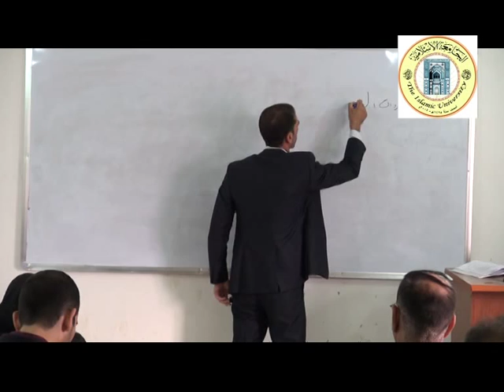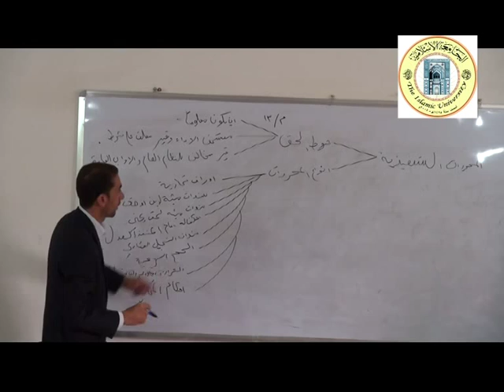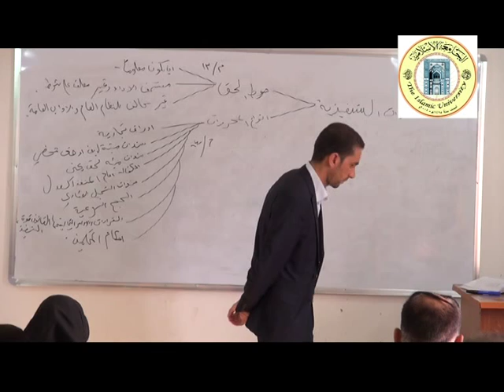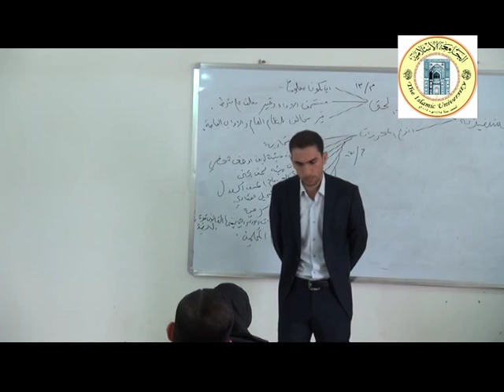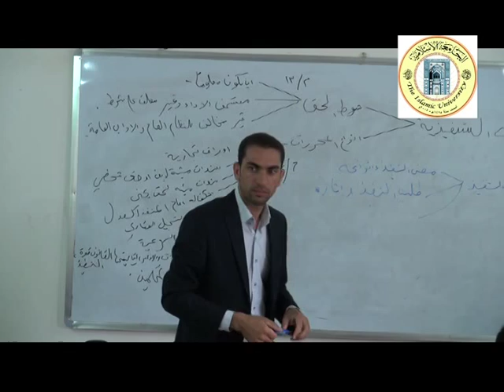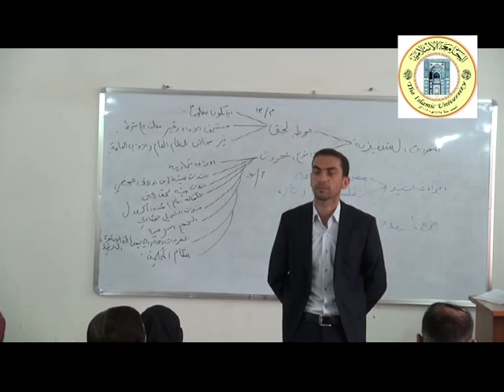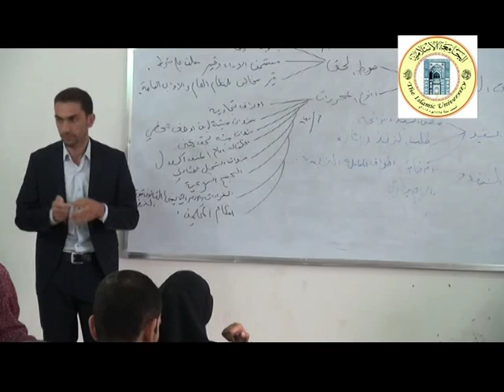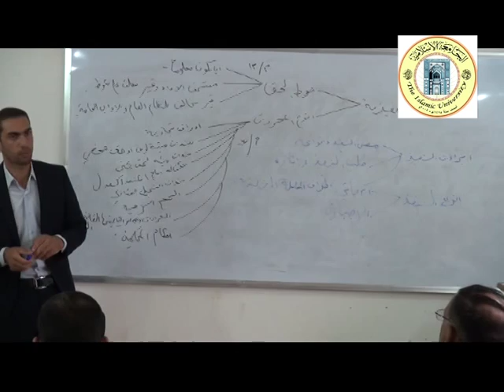المحاضرة:-المحررات التنفيذية وإجراءات التنفيذية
القســـــــــــــــــم : القانون
الأستاذ: م.م علي صباح خضير
المرحلــــــــــــــــة: الرابعة
المــــــــــــــــــــادة: قانون التنفيذ